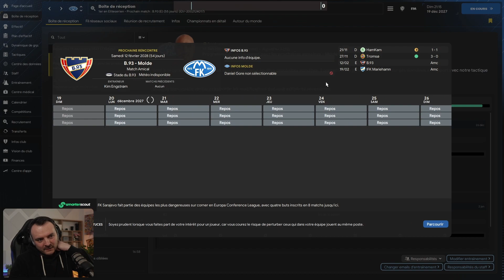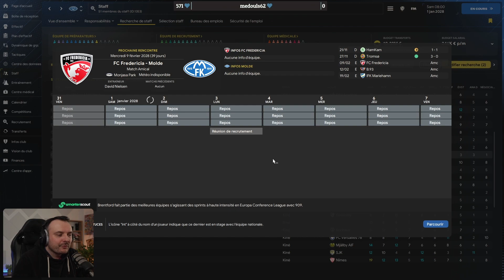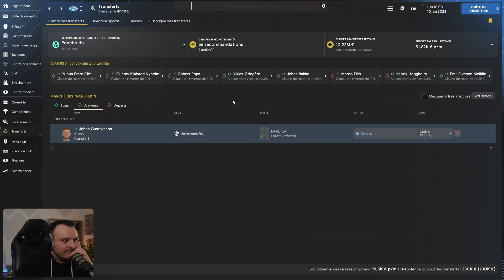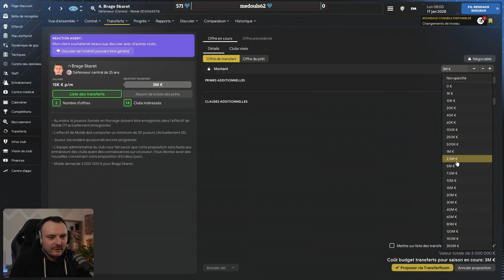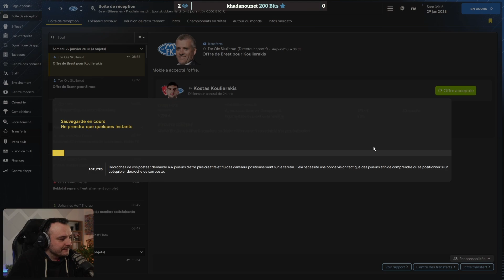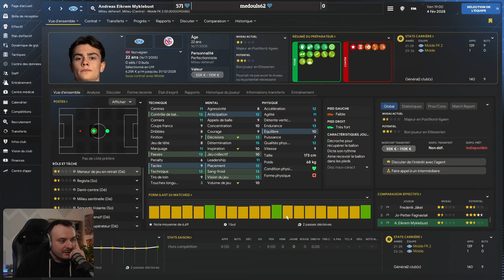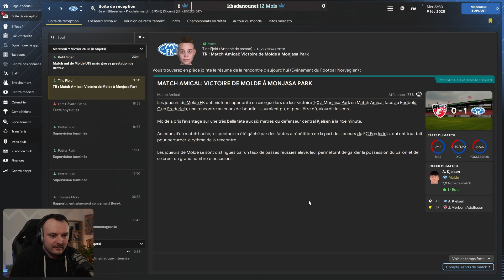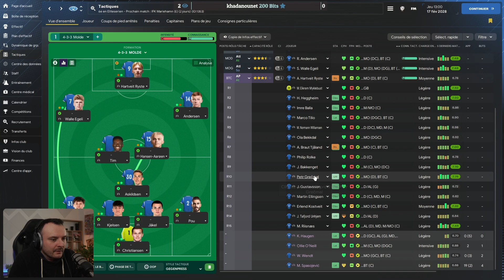FM24 :: #49 ON CHERCHE UN GARDIEN ?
Nouvelle carrière du coach Poncho sur Football manager 2024, cette fois, on démarre sans club et sans compétence et le but est d'aller le plus haut possible…

🏆 Historique carrière :
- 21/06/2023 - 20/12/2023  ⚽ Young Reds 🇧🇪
- 28/12/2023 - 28/11/2025  ⚽ Sport União Sintrense 🇵🇹
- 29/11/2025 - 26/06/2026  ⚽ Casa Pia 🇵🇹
- 15/08/2026 - Aujourd'hui   ⚽ Molde FK  🇧🇻

🏆 Trophée remporté :
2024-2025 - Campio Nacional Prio